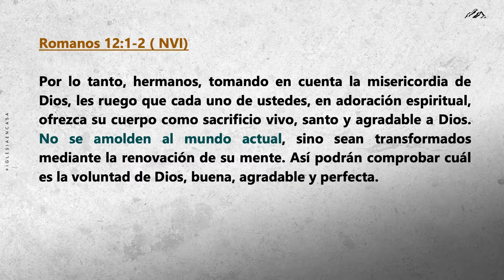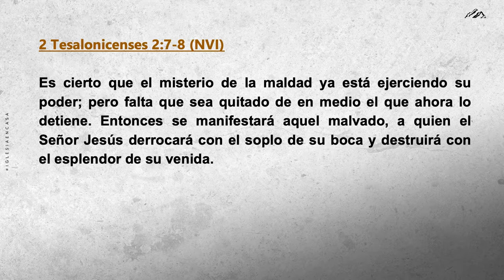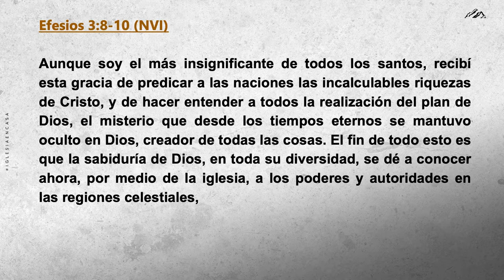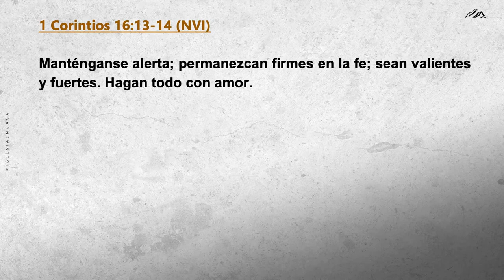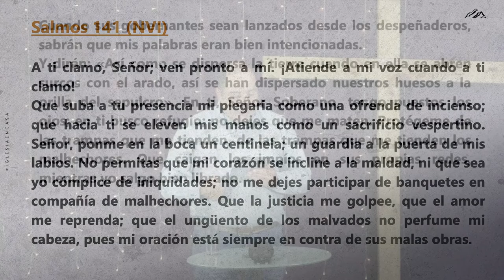Palabra: "Un cambio de mente para los tiempos actuales"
Prédica Pastor Gerardo Andrade  | Miércoles 28-04-21